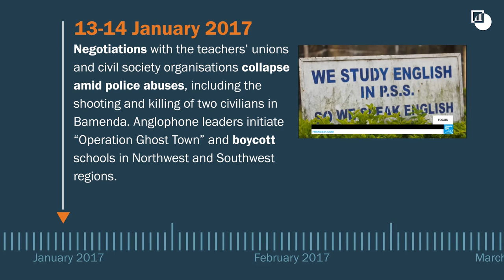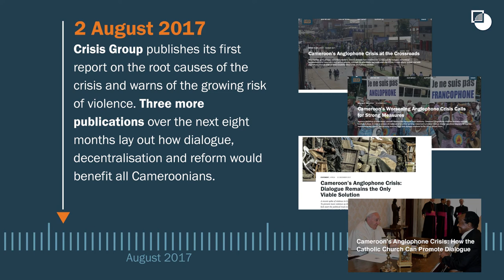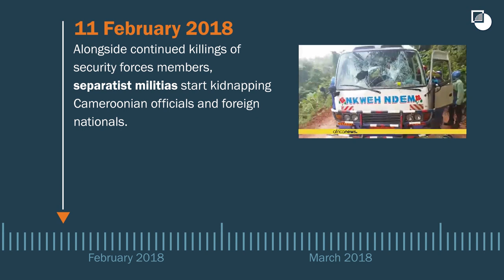Crisis Group Timelines: Cameroon's Anglophone Crisis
Chronology of developments in Cameroon's Anglophone crisis.